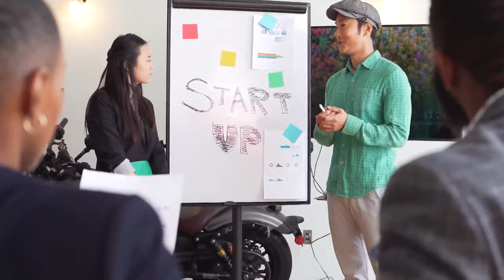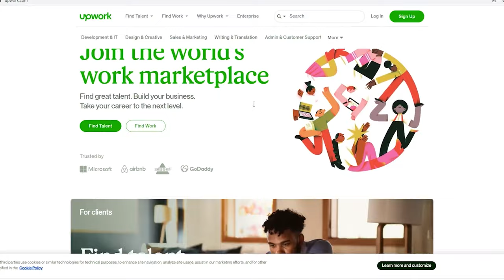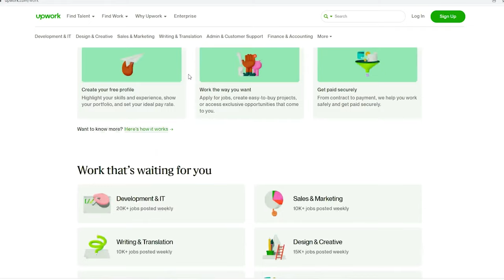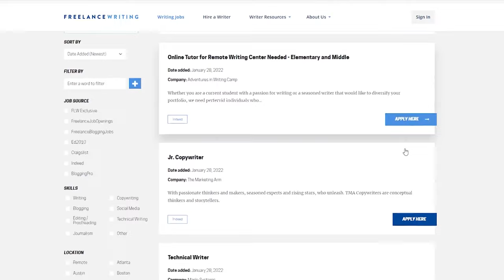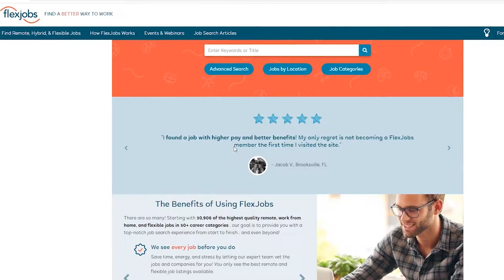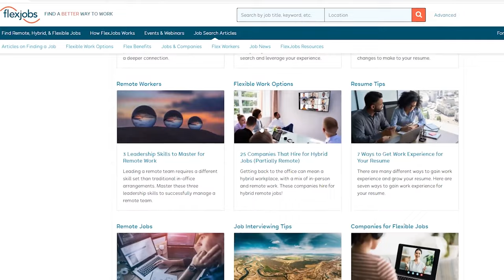7 Best Companies For Online Writing Jobs 2022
7 Best Companies For Online Writing Jobs  2022

So there’s good news. If you want to write for a living, you now have more options than ever before. Blogging, content marketing, copywriting, freelance writing online, and self-publishing have put an end to the days of the hungry artist. Today, expressing your creative ideas, telling stories, and sharing your skills through the written word can earn you hundreds or even thousands of dollars per month. But, finding a writing career can be difficult if you don’t know where to look.

The first company on our list is ProBlogger. ProBlogger is one of the most popular job sites for bloggers. It’s a terrific location to look for copywriting jobs, as well as a great way to locate freelancers.
The site offers bloggers the expertise of top writers and authors from around the world. The amount of work determines the pay scale for ProBlogger positions. Based on the average amount of time and effort required, state your fee ahead of time and let the job advertiser know. This job board will assist you in locating opportunities. It’s up to you to ensure they’re a good fit for you and satisfy your financial needs.

The next company on our list is Upwork. Upwork, formerly known as oDesk, is a one-stop freelance writing platform. Upwork, which specializes in freelance employment, makes it simple and cost-effective to identify, hire, and collaborate with the greatest professionals all around the world.
Because nearly all job ads on Upwork are freelance, pay rates often vary. Potential workers specify their payment rate (or bid) in their offers. Depending on your account type, Upwork charges a modest fee. This starts at 20% for the first $500 billed and reduces to 5% once you reach $10,000 in lifetime billing.

Next is BloggingPro. Bloggers are the target audience for the BloggingPro employment board. Blogging, content writing, creative writing, journalism, and working as a content strategist are just a few of the careers available online for freelancers.

BloggingPro is a free job portal that categorizes positions into freelancing, internships, contract work, part-time work, and temporary work. You may use these categories to look for work.
Employers should pay a minimum of $15 per hour or 500 words, according to BloggingPro; nevertheless, pricing on the site vary, as they do on other writing job forums.